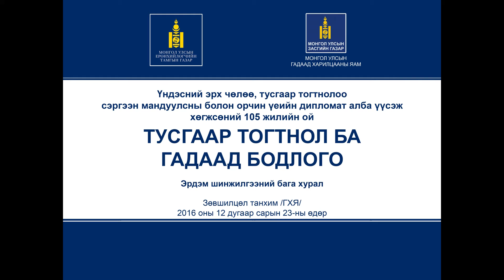Монгол Улсын тусгаар тогтгол ба гадаад бодлого” сэдэвт эрдэм шинжилгээний бага хурал 2 хэсэг